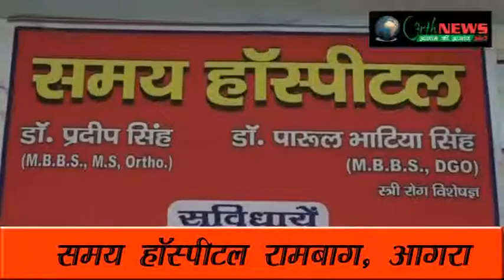महिलाओं में हृदय रोग को लेकर डॉक्टर नीरज ने किया गोष्ठी को संबोधित 26/04/2018(अधिराज सिंह)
क्लब 35 प्लस ने की प्रेस वार्ता
महिलाओं में हृदय रोग पर हुई गोष्ठी
मेदांता हॉस्पिटल के डॉक्टर नीरज ने किया संबोधित
क्लब 35 प्लस की सैकड़ों महिलाएं रहे मौजूद